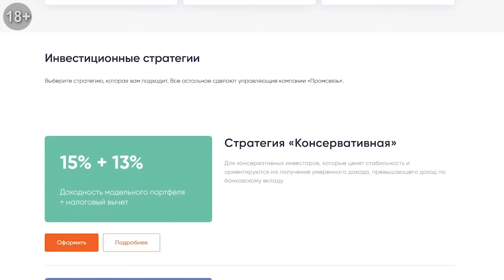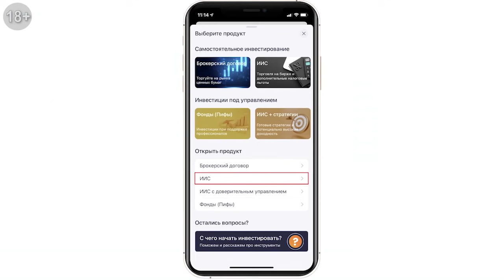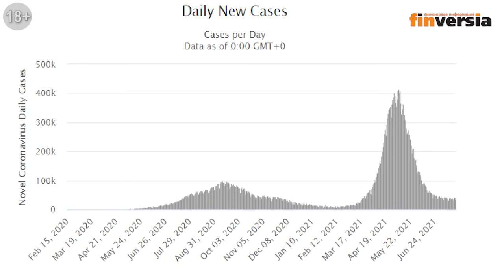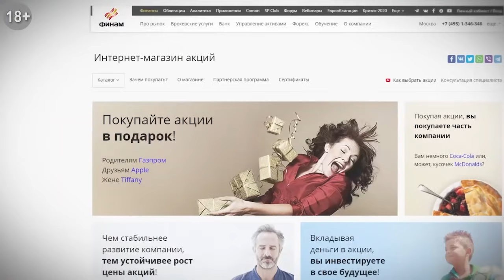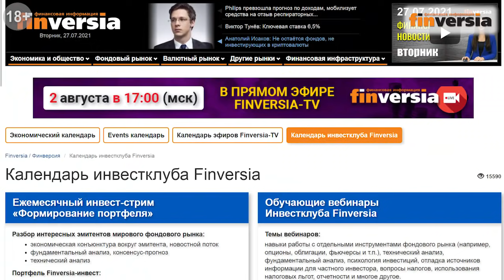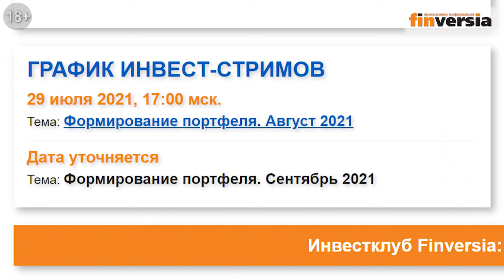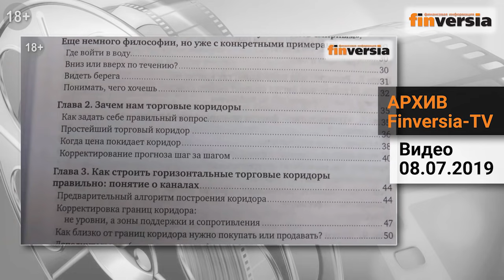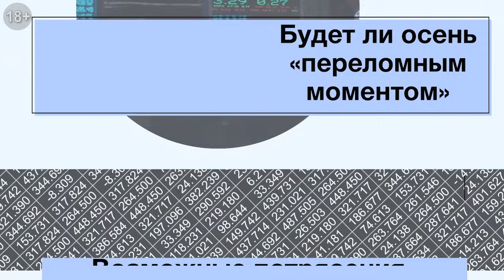Акценты рынка с Петром Пушкаревым - 27.07.2021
Биржевая неделя: Акценты рынка с Петром Пушкаревым
Аналитик Петр Пушкарев о темах, на которые имеет смысл обратить внимание трейдерам и инвесторам.
Индексы выросли. Китайские регуляторы продолжают закручивать гайки. Пандемия коронавируса: Франция, США, Индия. Данные по индексу CPI по всему миру. Инвестклуб - разбор эмитентов 29 июля. Книга Петра Пушкарева “Искусство быть смирным”

⏰ТАЙМ-КОДЫ:
00:00 - Китайский рынок. Индексы. Отчеты компаний
05:45 - Китайские регуляторы продолжают закручивать гайки
12:35 - Пандемия коронавируса: Франция, США, Индия
21:40 - Данные по индексу CPI по всему миру
23:33 - Инвестклуб - разбор эмитентов 29 июля
24:38 - Книга Петра Пушкарева “Искусство быть смирным”